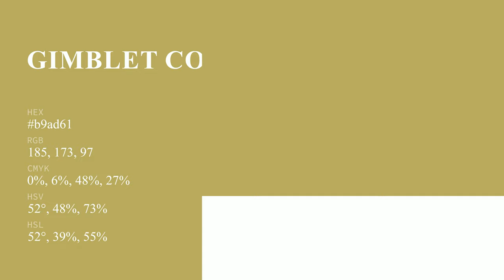Gimblet color b9ad61 hex color - Green color - Cool color b9ad61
What color is Gimblet ? b9ad61 hex color - Green color - Cool color b9ad61

Hex b9ad61 Color Code is also known as Gimblet color.

Hex b9ad61 Color code in RGB color code model is created after adding 72.55% red color, 67.84% green color and 38.04% blue color.
Hex b9ad61 Color code in CMYK color (process color) code model is generated after subtraction of 0% cyan, 6% magenta, 47% yellow and 27% black.